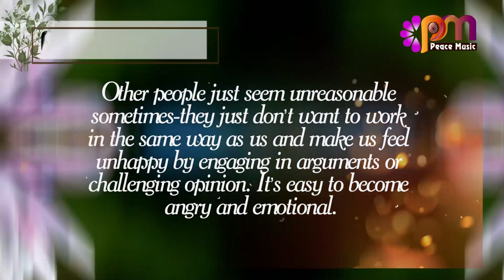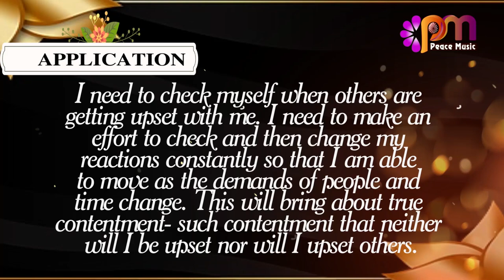DAY 191 CONTENTMENT